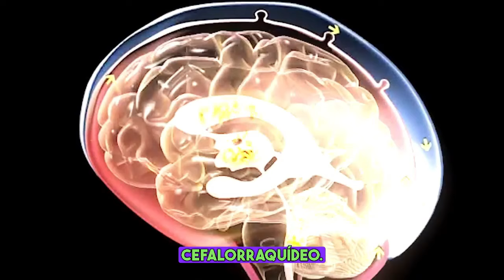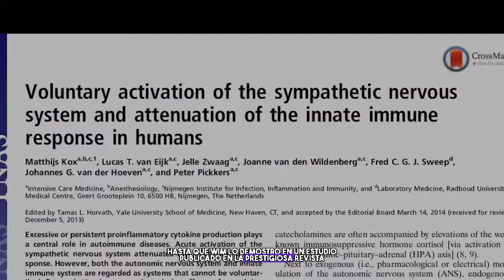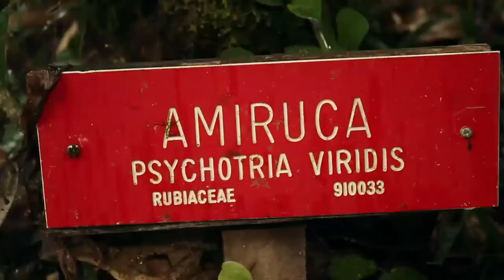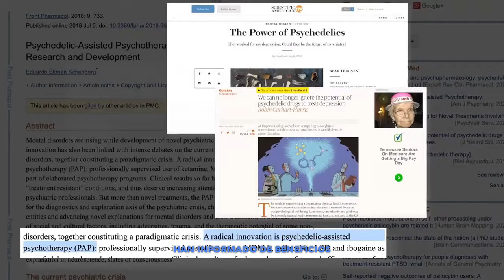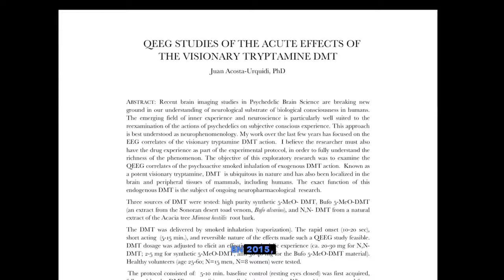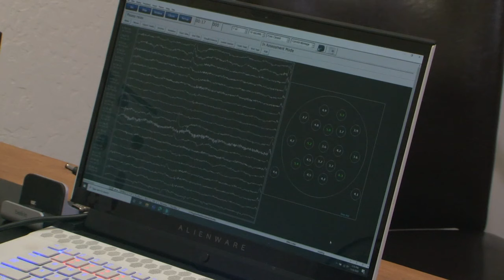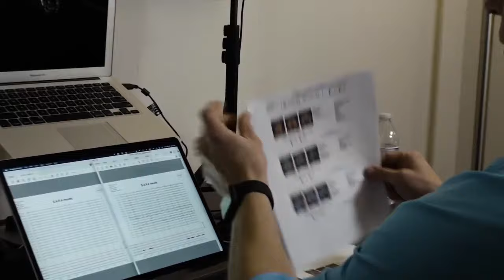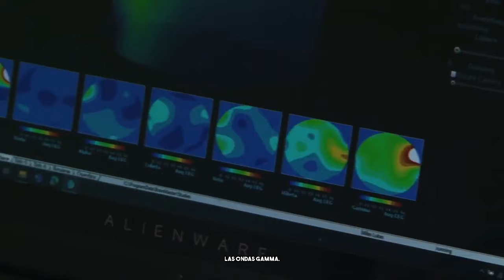La Ciencia detrás del DMT Natural y la Respiración | Con Wim Hof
►Pasta Blanda

►►Estándares Globales